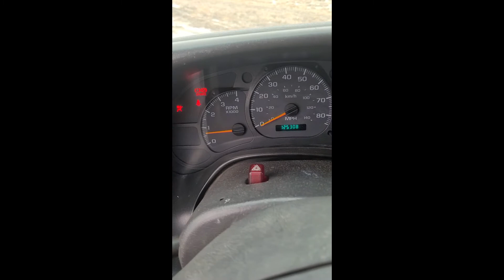2005 CHEVROLET KODIAK C4500 For Sale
2005 Chevrolet 4500 service truck
185,000  Miles
6.6 Duramax
Manual transmission
13' service body
6,000 lb Liftmoore crane
20' reach